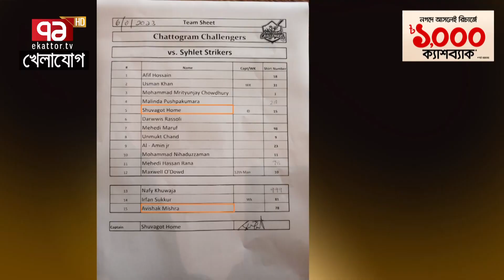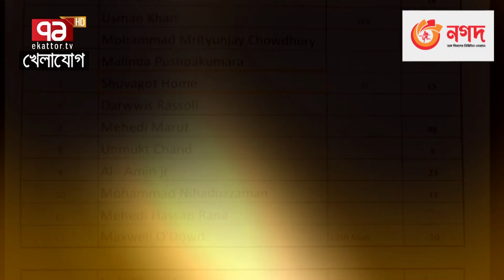চলছে সার্কাস লিগ; ভুলের ভুলভুলাইয়া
Bangabandhu Satellite Parameter:
Satellite: BS1
Orbital Position: 119.1 ͦ  East
Polarization: Horizontal
Frequency: 4600MHz
Modulation: 8PSK
FEC: 2/3
Symbol Rate: 30,000
DVB-S2